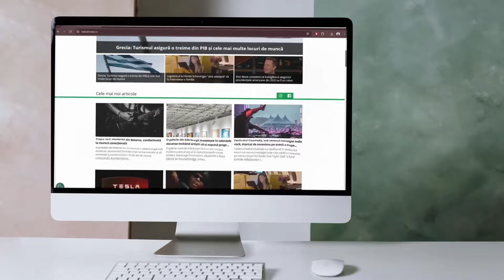Începem anul universitar cu profesorii Comănescu și Profiroiu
Pe 30 septembrie 2024 începe noul an universitar.
La începutul anului universitar, DC EDU vă aduce un dialog de excepție pe teme fundamentale ale învățământului superior. Invitați sunt prof. univ. dr. habil. Laura Comănescu, Prorector Programe de studii și practica studenților, Universitatea din București, și prof. univ. dr. habil. Constantin Marius Profiroiu, Prorector Relații Internaționale, Academia de Studii Economice.

Va fi o analiză calificată, realizată cu obiectivitate și spirit critic, a stării învățământului universitar, cu accent pe: cadrul legislativ, noutăți, schimbări, evoluții, priorități și provocări. Și alte teme de interes major. O oră de dialog dinamic și captivant, densă în idei, o invitație la reflecție. Emisiunea se difuzează luni, 30 septembrie, ora 09.00 și va fi transmisă pe DC News, DC News TV și Părințișipitici.ro.

Prof. univ. dr. Sorin Ivan vă așteaptă ca de fiecare dată pe Facebook și Youtube!